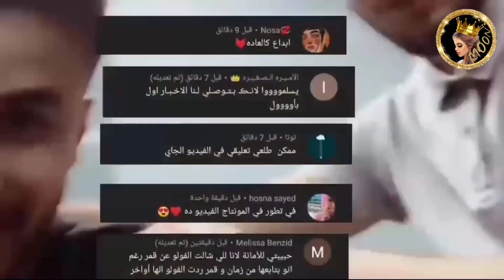نارين تكشف السر🔥رد قوي لابو فلة 🔥اسامة مروة يقدم مكافآت مالية 😲رقص صبا مع والدها 😲🔥